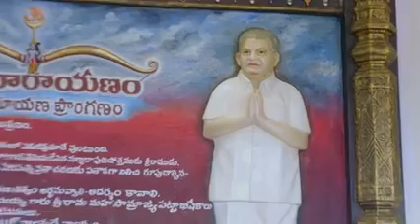Don't miss to see this beautiful Sri Rama temple built in Vijayanagar Andhra Pradesh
Don't miss to see this beautiful Sri Rama temple built in
Vijayanagar Andhra Pradesh,
with the
background music of Thyagaraja's pancharatna kriti
"Jagadaananda kaaraka"